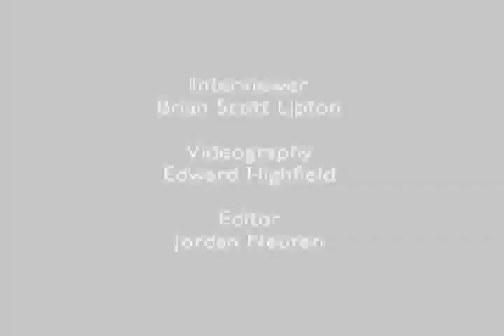Glory Days Hits Broadway: Interviews with the Cast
The last Broadway musical of the season, Glory Days -- which begins previews on April 22 at Circle in the Square for an official opening May 6 opening -- has been nothing short of a labor of love for its young creators, Nick Blaemire and James Gardiner, and its four young stars, Steven Booth, Andrew C. Call, Adam Halpin, and Jesse JP Johnson, who portray a quartet of high school friends who find their lives have taken different paths after graduation. The show was first produced earlier this season at Virginia's Signature Theatre, where artistic director Eric Schaeffer has helped shepherd its move to the Great White Way. TheaterMania recently got a sneak peek at the show and a chance to talk to Schaeffer and the cast about this remarkable journey.